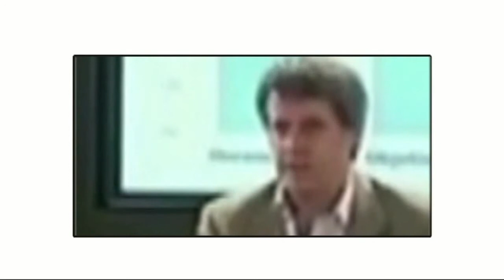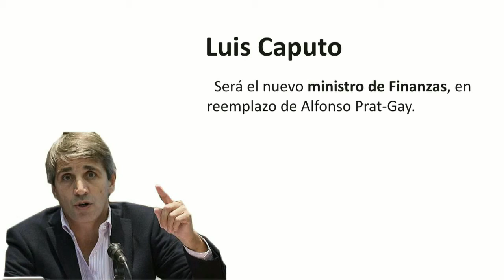Copia de Argentina: Economía Dividida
El Gobierno echó a Prat-Gay y dividió en dos el Ministerio de Economía
El funcionario fue reemplazado por Nicolás Dujovne (Hacienda) y Luis Caputo (Finanzas).
Alfonso Prat-Gay culminó su paso por el gobierno de Mauricio Macri por pedido del propio Presidente. Su cargo en el Ministerio de Economía fue dividido en dos áreas: lo reemplazarán Nicolás Dujovne (Hacienda) y Luis Caputo (Finanzas), este último era hasta hoy el secretario de Finanzas. Su salida se suma a la renuncia de Isela Constantini a la conducción de Aerolíneas Argentinas.

La dimisión en el cargo del economista del Gobierno era un rumor que creció con fuerza en los últimos días, principalmente a raíz del desgaste por la discusión en el Congreso de la ley para modificar el impuesto a las Ganancias.

Es más, el propio presidente Mauricio Macri había desafectado a Prat-Gay de las negociaciones y puso al frente al vicejefe de Gabinete, Mario Quintana, al ministro del Interior, Rogelio Frigerio, y al titular de la AFIP, Alberto Abad.

El anuncio lo realizó en la Casa Rosada el jefe de Gabinete, Marcos Peña, quien confirmó que él le pidió la renuncia a Prat-Gay por orden del Presidente, que está por estos días con su familia en Villa La Angostura, localidad a la que se trasladó el ahora ex ministro para mantener un encuentro con el jefe de Estado.

El almuerzo con Macri se organizó porque Prat-Gay continuará al frente de la cartera económica hasta la segunda semana de enero cuando el Presidente regrese de su descanso y tome juramento a los nuevos funcionarios para que comiencen con su tarea en el Ministerio de Economía.

Peña remarcó que durante la gestión del ministro "se han logrado grandes cosas, como la salida del cepo, la normalización de nuestras relaciones financieras internacionales, la posibilidad de mejorar la situación de Ganancias y también el sinceramiento fiscal".

Con la llegada de Dujovne y Caputo, el equipo económico continúa poblándose de nombres: ya son 10 las personas responsables de la política económica del país. La cual no está logrando los resultados esperados y acelera cambios de funcionarios que no estaban en el radar del Ejecutivo en el corto plazo. Hace solo cuatro días Marcos Peña había descartado que se pensaran reemplazos en el Gobierno.

A diferencia de Caputo, que ya forma parte del Gabinete, Nicolás Dujovne es nuevo en la gestión pero se hizo conocido por integrar la lista de asesores de Macri desde la Fundación Pensar. Además de economista, este año se lo pudo ver como conductor del programa Odisea Argentina del periodista Carlos Pagni, en la señal de noticias TN. El perfil completo de ambos.